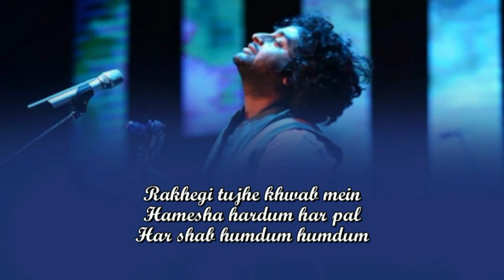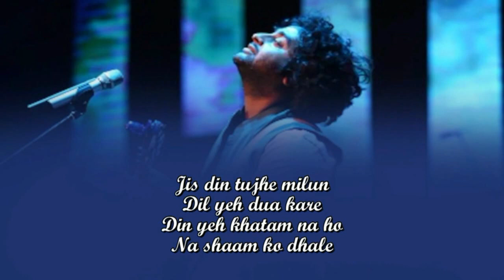Hardum Humdum Lyrics - Arijit Singh | Ludo | Rajkummar Rao | Latest Song 2020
Hardum Humdum by Arijit Singh is latest Hindi song from the movie Ludo. Hardum Humdum song lyrics are written by Sayeed Quadri and music is given by Pritam.

Song: Hardum Humdum
Movie: Ludo
Singer: Arijit Singh
Musician: Pritam
Lyricist: Sayeed Quadri
Star Cast: Rajkummar Rao, Fatima Sana Sheikh, Pankaj Tripathi, Aditya Roy Kapoor & Sanya Malhotra

Yeh li hai meri aankhon ne
Kasam hai aaj
Rakhegi tujhe khwab mein
Hamesha hardum har pal
Har shab humdum humdum

Kitna hoon chahta
Kaise kahun tujhe
Saya tera dikhe
To choom loon use
Jis din tujhe milun
Dil yeh dua kare
Din yeh khatam na ho
Na shaam ko dhale

Rahe bas sath hum tu rahe paas
Rakhun main tujhe baahon mein